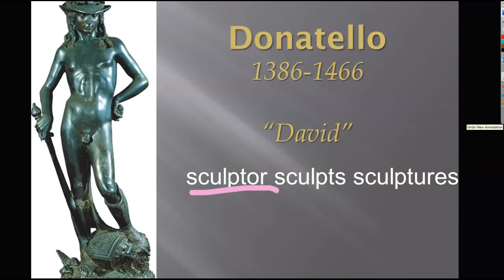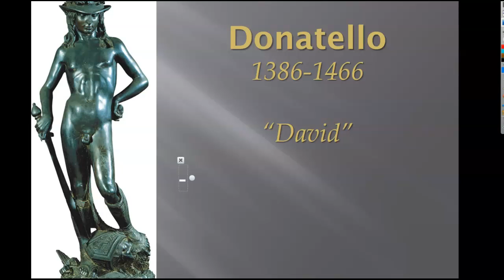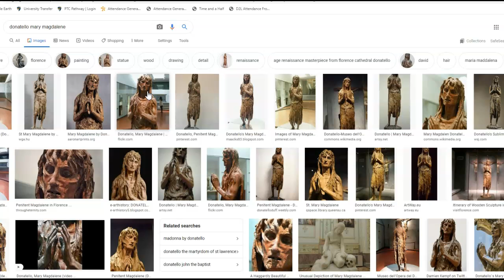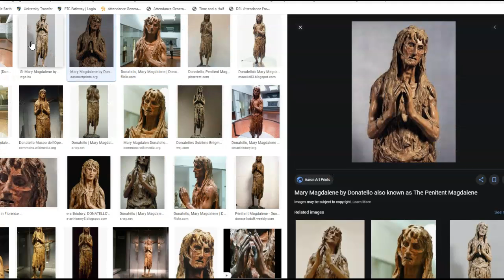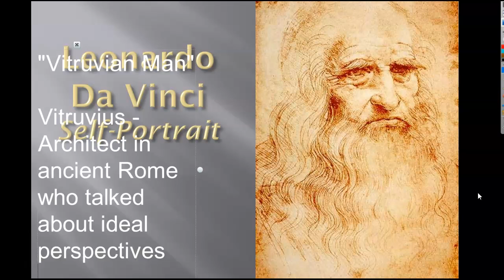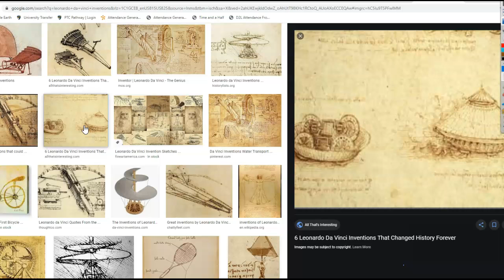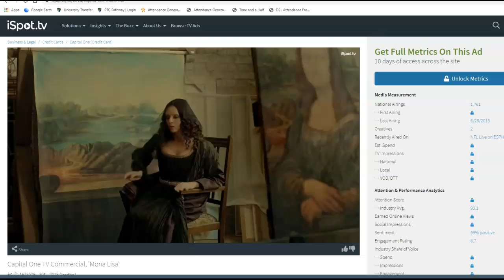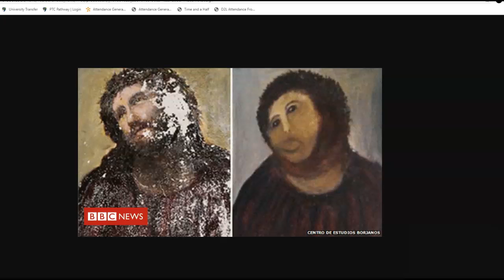HIS 101 - Lecture Snippet #1 - Donatello and Leonardo